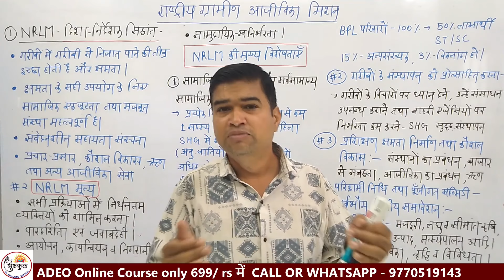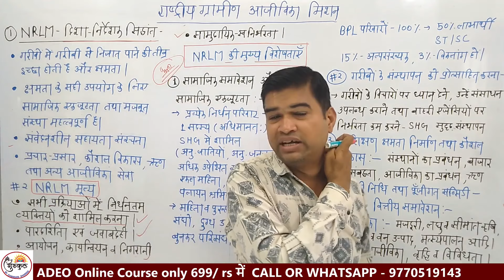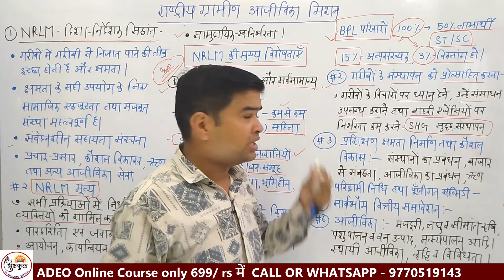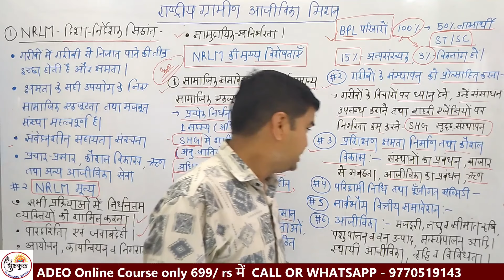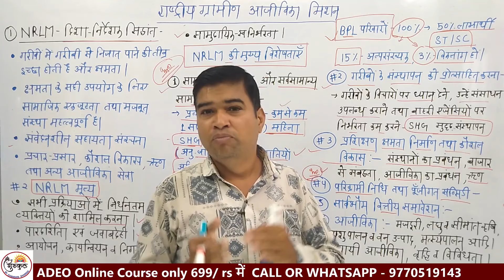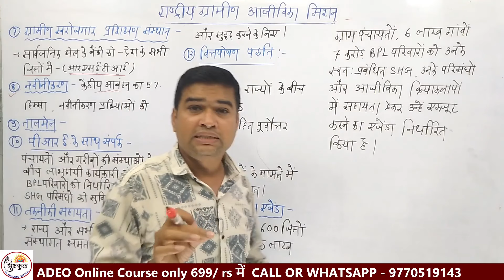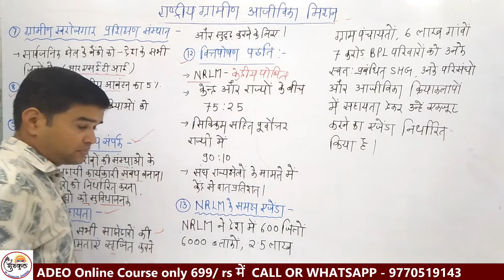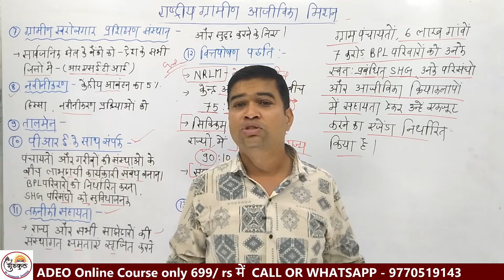ADEO भर्ती परीक्षा 2024 II आजीविका मिशन L-2 II ADEO Online Course 699/ II II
cgvyapam _2024

हमसे जुड़ने के लिए नीचे दिए गए टेलीग्राम लिंक को ज्वाइन करें